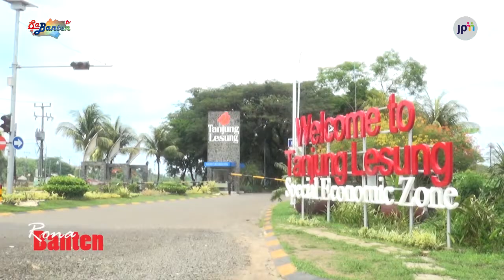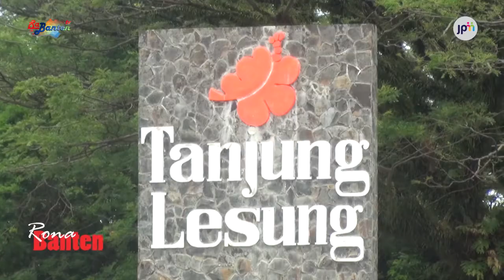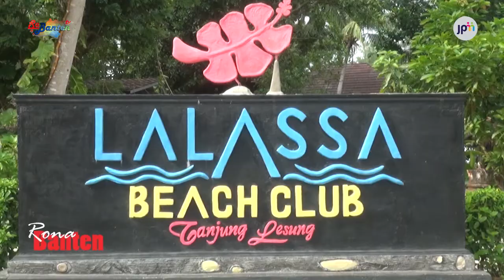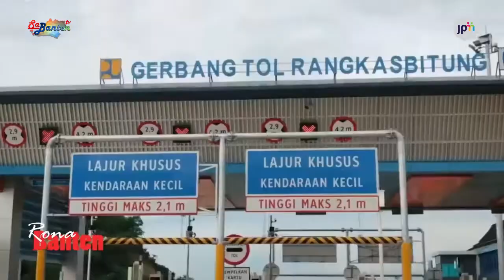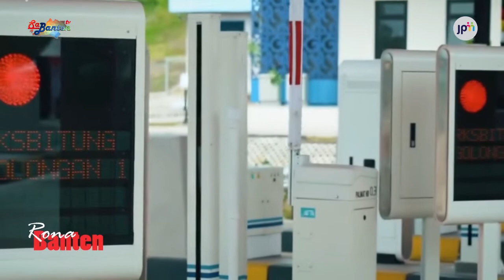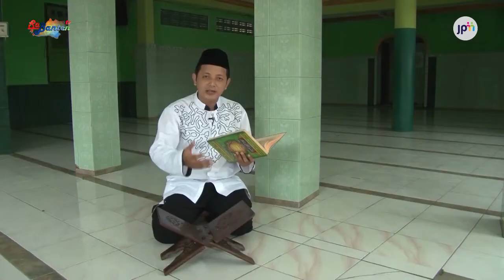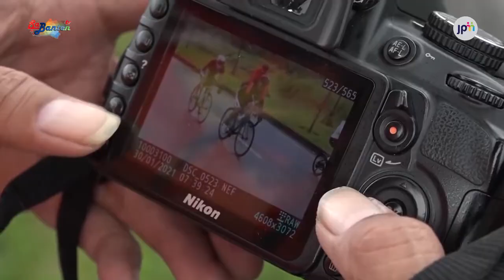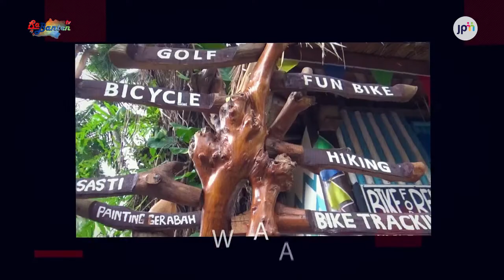RONA BANTEN - MENIKMATI KEINDAHAN PANORAMA ALAM KAWASAN EKONOMI KHUSUS PARAWISATA TANJUNG LESUNG